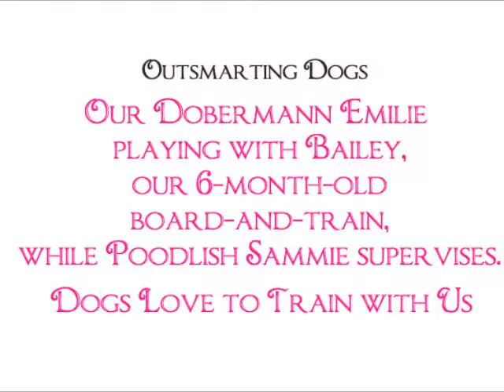Emilie playing with Bailey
Our recently adopted Dobermann, Emilie, has a lot of good times under her belt during the short time she's been here. She's picked up a good freind in our board-and-train client, Bailey. The two of them loved to play together. outsmarting dogs dog training ... love wags a tail dog training ... board and train specialists for south and central Florida